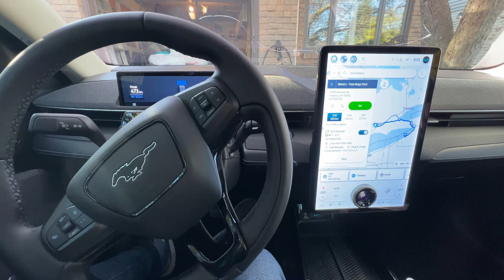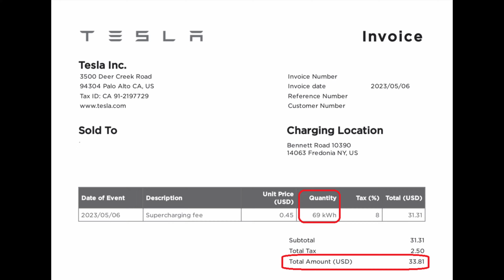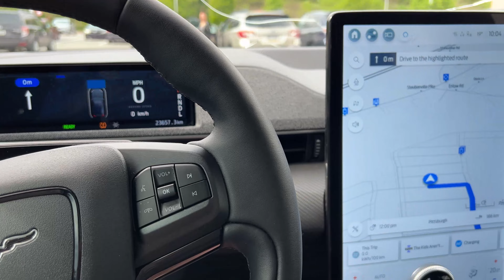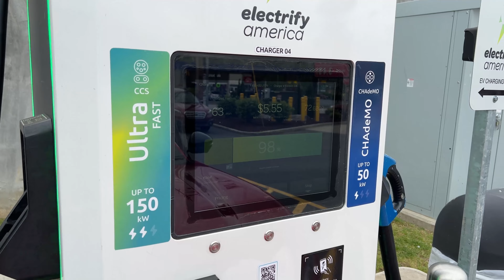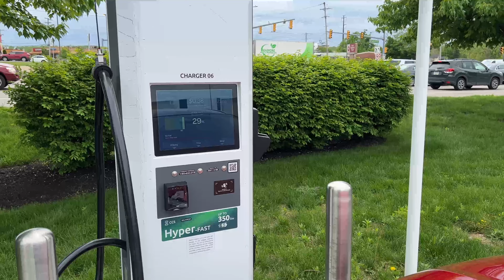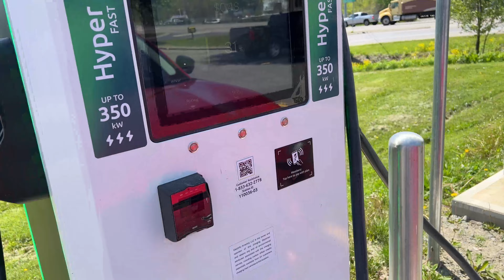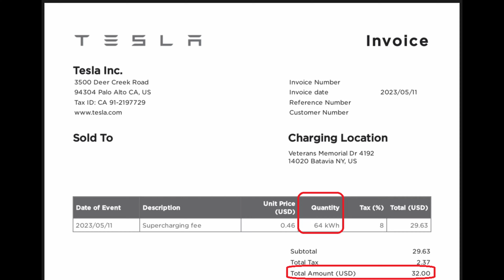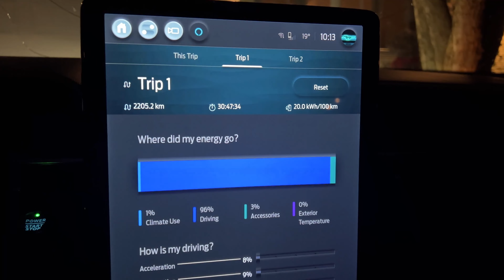MUSTANG MACH E EV ROADTRIP 2205km 1370 mile Pennsylvania New York Tesla Magic Dock Electrify America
Sit back and enjoy our 2205 km (1730 mile) trip from London, Ontario to Pittsburgh, Gettysburg and Philadelphia May 6-11, 2023

We used Tesla Superchargers (via Magic Dock) and Electrify America Stations for Fast Charging

Without you, this video would not be possible.  Keep on Bearing!

Drive safe EVeryone!